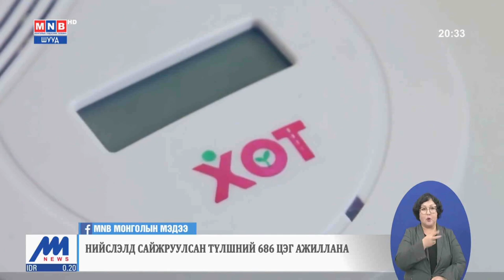Нийслэлийн өвөлжилтийн бэлтгэл 80 хувьтай байна